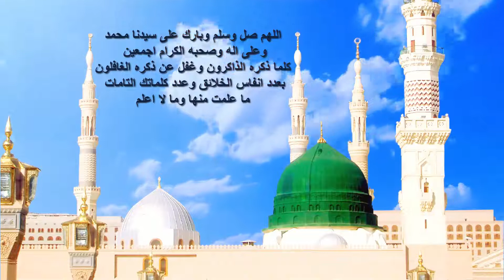الصلاه الابراهيميه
دعاء قضاء الحاجة وفك الكرب ,دعاء قضاء الحاجة لا يرد ,دعاء قضاء الحاجة في يوم واحد ,دعاء قضاء الحاجة